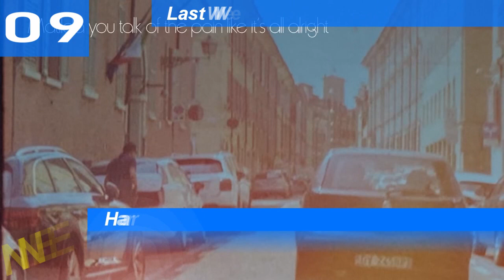Billboard Hot 100 Single Charts | Top 10 | June 04, 2022 | ChartExpress